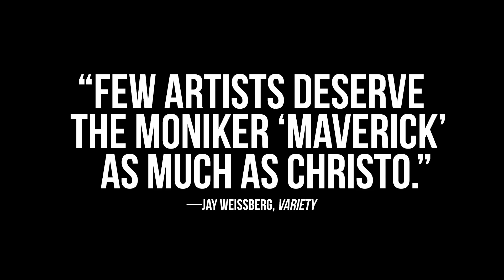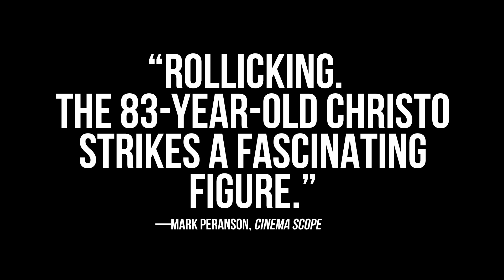WALKING ON WATER TRAILER 2019!